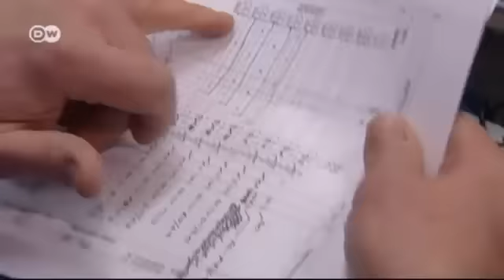إقبال متزايد على ترك الدراسة وتعلم المهن | صنع في ألمانيا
بات التحول من الدراسة الى تعلم مهنه والتخصص فيها مطلباً لكثيرين في ألمانيا، خاصة بعد ان تزايدت فرص تعلم المهن، والتي لا تجد من يشغلها في اماكن كثيرة ، خاصة الحرف اليدوية.
هناك مشاريع رائدة في  مدن مونستر وفورتسبورغ في هذا المجال، شارك في احداها الشاب  تيمو Uetz البالغ من العمر 25 عاما من مونستر في شمال الراين وستفاليا .